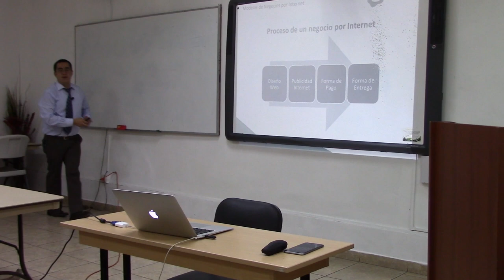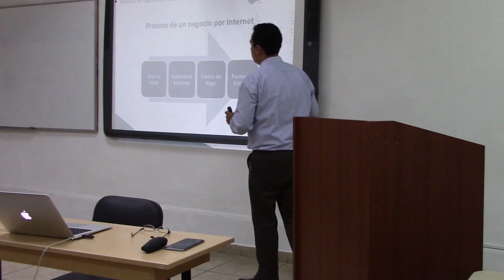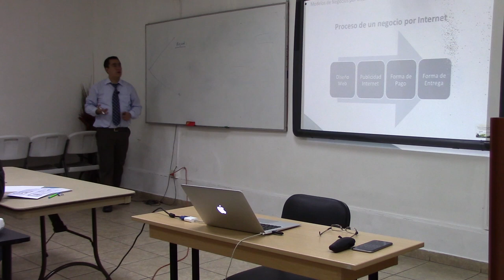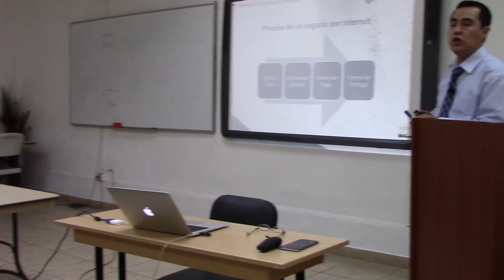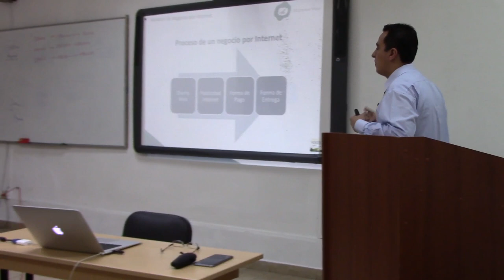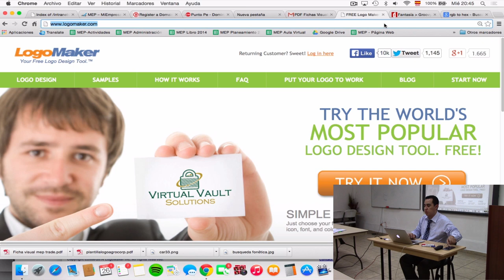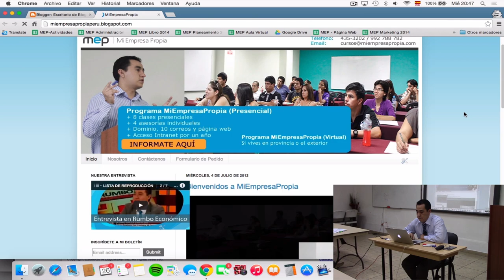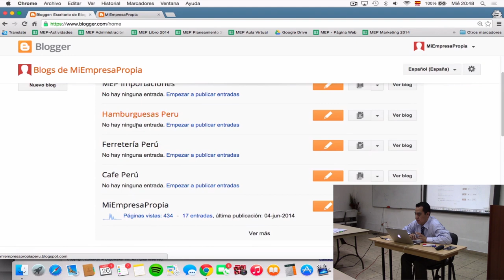MEP: Curso de Creación y Gestión - Página web - 1 de 9